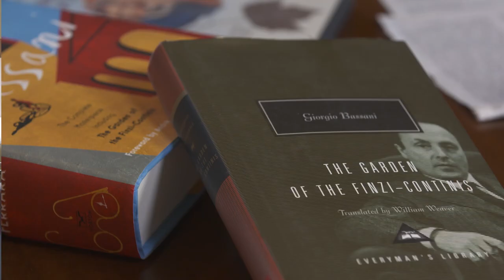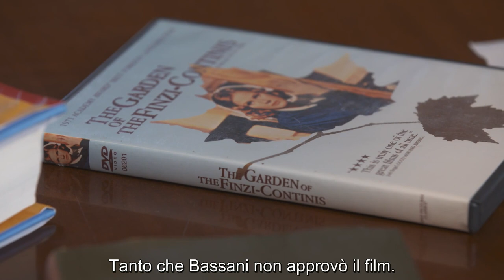Judge Guido Calabresi on "The Garden of the Finzi-Continis" [EXTENDED INTERVIEW - Italian subs]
On the occasion of the world premiere of the opera

"The Garden of the Finzi-Continis"
Libretto by Michael Korie
Directed and choreographed by Richard Stafford
Based on the novel by Giorgio Bassani
Presented by National Yiddish Theatre Folksbiene & New York City Opera

Guido Calabresi, Senior Judge of the United States Court of Appeals for the Second Circuit

interviewed by Stefano Albertini, NYU

Produced by
Casa Italiana Zerilli-Marimò at New York University

National Yiddish Theatre Folksbiene

Videography by Awen Films